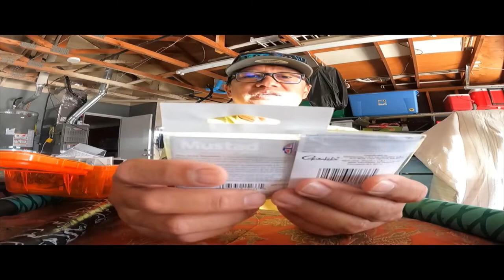MY SECRET SETUP FOR YELLOWTAIL/TUNA FISHING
▬▬▬▬▬▬▬ ABOUT HOOKUPBROTHERSFISHING ▬▬▬▬▬▬▬

Hook up Brothers Fishing brings you some of the most exciting fishing videos on the web. Our host, Andrew Sison, is an extreme angler who has an adrenaline seeking appetite for monster fish! Whether it's catching monster fish from the bottom of the sea. Andrew pushes the limits of big game fishing.

▬▬▬▬▬▬▬ ADMINS AND MODERATORS ▬▬▬▬▬▬▬

RAVE WIN
ALFRED DANGAN
DARKCHOCOLATE BROWN
LEILA MEDIN
YAMYAM COOPER
ALBERT JUYAG
KOK HONG SISON
J. KARLO SISON
APPLE YEE

▬▬▬▬▬▬▬ FISHING PARTNERS ▬▬▬▬▬▬▬